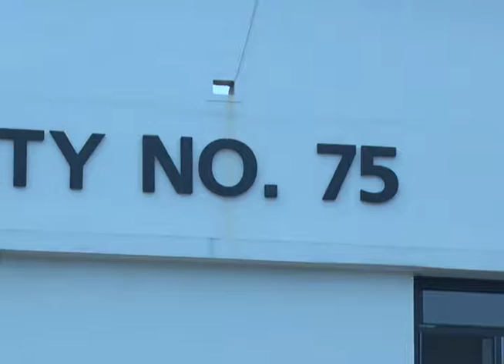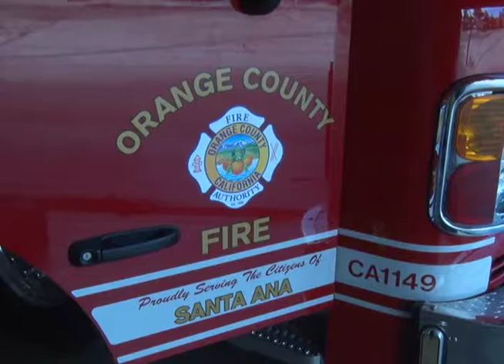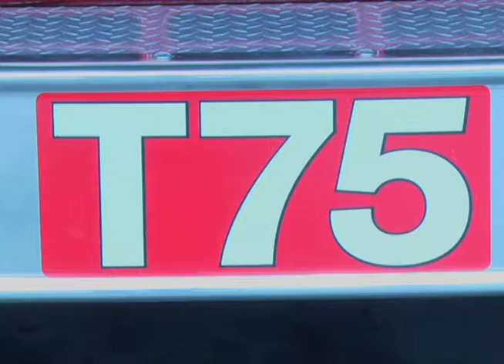OCFA Open House Adjusted